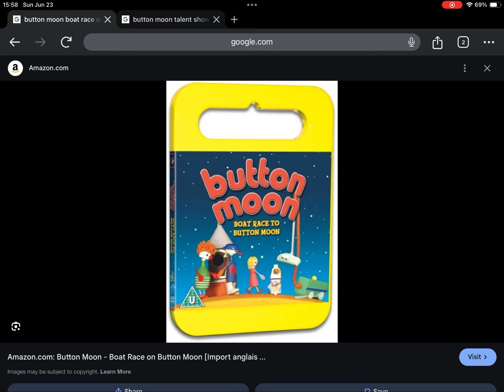June 23, 2024